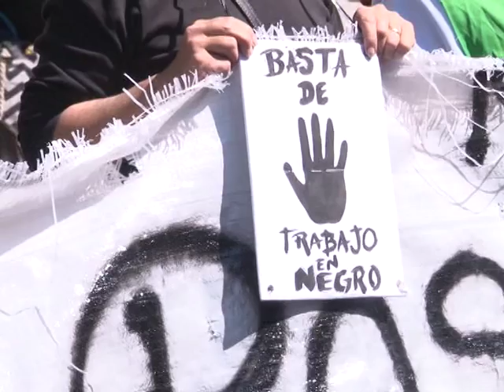PARO EN LOS HOSPITALES PUBLICOS BONAERENSES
DURANTE LA JORNADA DE HOY SE LLEVA A CABO UN PARO DE MEDICOS Y EMPLEADOS DE LOS HOSPITALES PUBLICOS BONAERENSES EN RECLAMO POR MEJORAS SALARIALES Y PASES A PLANTA PERMANENTE. ADEMAS, REALIZARON UNA PROTESTA MASIVA, CON CORTE DE CALLE, FRENTE AL MINISTERIO DE ECONOMIA EN LA AVENIDA 7 ENTRE 45 Y 46.